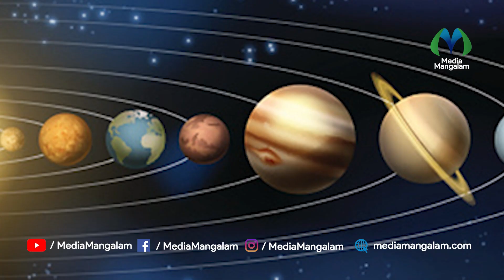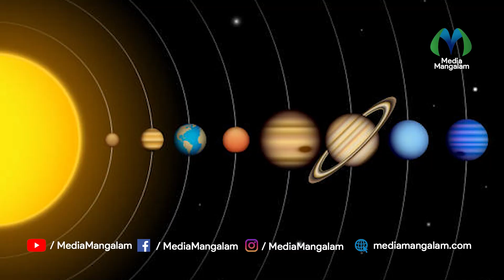ആകാശത്ത് വിസ്മയം നിറയ്ക്കാൻ സൗരയൂഥത്തിലെ ഗ്രഹങ്ങൾ | solar system | Galaxy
Earth, one of the eight planets in the solar system, will be visible today along with seven other planets. Venus, Mercury, Saturn, Jupiter, and Mars can be seen with the naked eye in the same order, from the southwest horizon to the east.|സൗരയൂഥത്തിലെ അഷ്ടഗ്രഹങ്ങളിൽ ഒന്നായ ഭൂമിയിൽ നിന്നും ഇന്ന് മറ്റ് ഏഴ് ഗ്രഹങ്ങളും ദൃശ്യമാകും. ശുക്രൻ, ബുധൻ, ശനി, വ്യാഴം, ചൊവ്വ എന്നിവയെ അതേ ക്രമത്തിൽ, തെക്ക് പടിഞ്ഞാറൻ ചക്രവാളത്തിൽ നിന്നും കിഴക്കോട്ട് എന്ന രീതിയിൽ നഗ്‌നനേത്രങ്ങൾ കൊണ്ട് കാണാൻ കഴിയും

"നാടിനൊപ്പം നേരിനൊപ്പം"